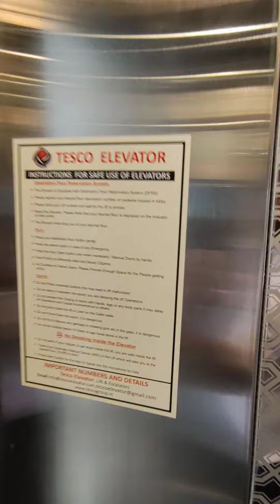Tesco Elevator.Part 2 .G K Alam Villas .G+2 Hydraulic Auto Door